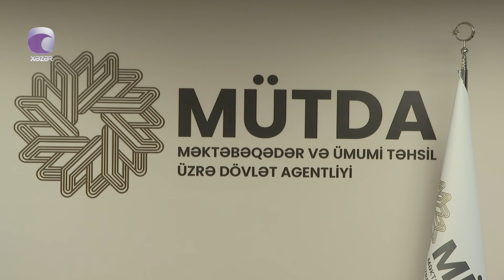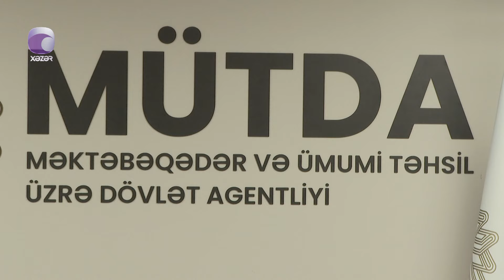Hicablı müəllimlərin müsahibə mərhələsindən kəsilməsi iddialarına aydınlıq gətirildi